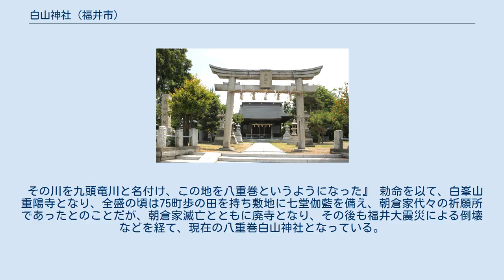白山神社 (福井市)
白山神社（はくさんじんじゃ）は、福井県福井市八重巻中町に所在する神社である。
 八重巻白山神社は森田地区唯一の式内社である。
 式内社とは延喜式(927年)に記されている社のことで、783年、この地の己之須美社に天照皇大神が鎮座されたとされている。
 泰澄大師自彫りと伝えられる白山権現の像(十一面観音像)を御神体として安置し、次のような社伝が大切にされている。
 『九世紀末(寛平6年)、平泉寺神殿が鳴動し、衆僧の夢に「我を流れに任せよ」とあったので、新菰を八重に巻いて清涼水に浮かべた。
 その時九頭竜が出現し尊像を抱いて川を下った。
 旧河合村山室の渕に留まったが神意にかなわず当時の宇多天皇の夢のお告げにより、9月9日、この地に尊像を移し、仮宮を作って安置した。
 その川を九頭竜川と名付け、この地を八重巻というようになった』 勅命を以て、白峯山重陽寺となり、全盛の頃は75町歩の田を持ち敷地に七堂伽藍を備え、朝倉家代々の祈願所であったとのことだが、朝倉家滅亡とともに廃寺となり、その後も福井大震災による倒壊などを経て、現在の八重巻白山神社となっている。
 境内には歴史を伝える阿迦池の跡や地蔵尊等々がある。